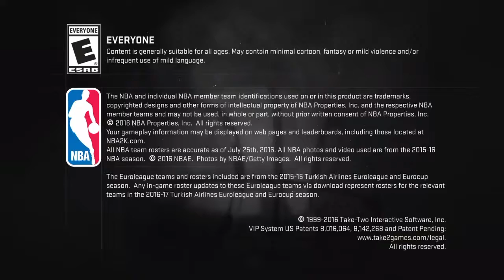"Goodbye Kobe, Hello Pres!" || NBA 2K17: The Prelude (Part 1)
The road to 2k17